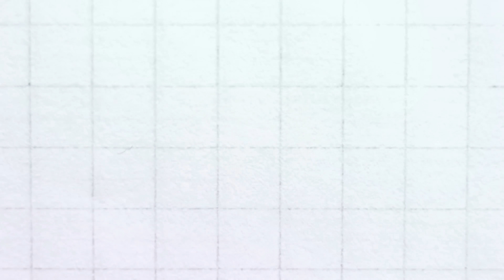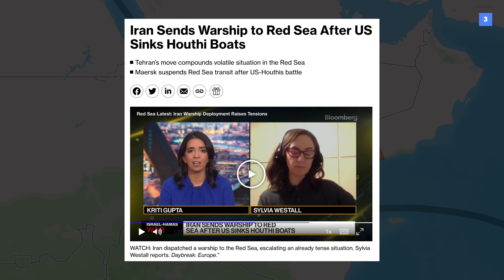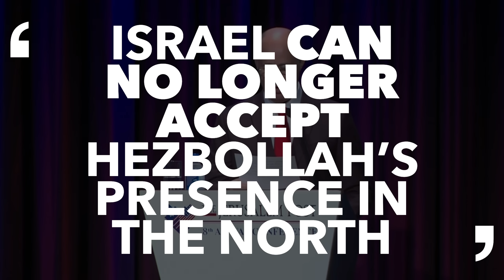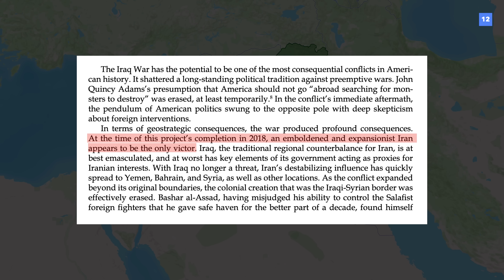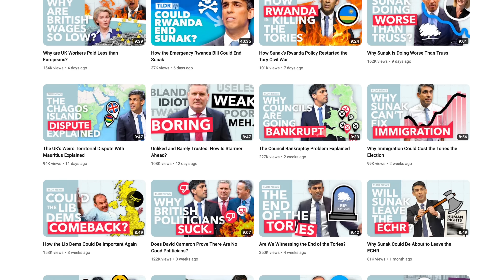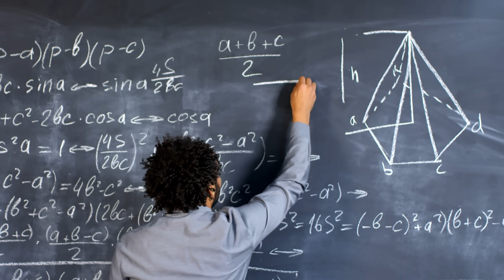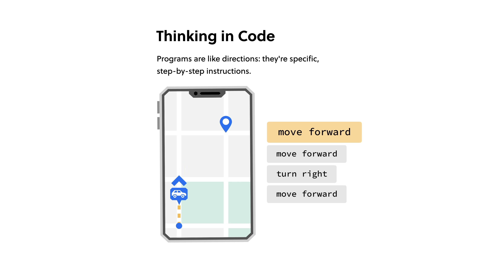Gaza Becomes a Regional War: What Next?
On Monday, Israel announced a drawing down of its troops in Gaza - but despite that, tensions are escalating in wider Middle East, with conflicts in Yemen, Lebanon, Syria, and Iraq. In this video, we're going to take a look at what's happening in those countries and what could happen next.

12 - The U.S. Army in the Iraq War — Volume 2: Surge and Withdrawal, 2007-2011 – Publications, pg 639

00:00 - Introduction
00:59 - Yemen/Red Sea
02:47 - Lebanon
04:50 - Syria
05:35 - Iraq
06:26 - What Happens Next?
07:42 - Sponsored Content